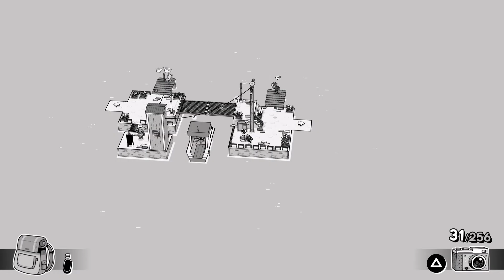TOEM - 5 - Ignore the Duck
Hey there my Joeys its Gunnaru the Kangaroo here, welcome to the fifth episode of TOEM: A Photo Adventure. A new episode will be uploaded every Wednesday.

TOEM: A Photo Adventure Information
Name - TOEM: A Photo Journey
Publisher(s) - Something We Made
Developer(s) - Something We Made
Platform(s) -  Nintendo Switch, PlayStation 5, Microsoft Windows,
Release Date(s) - September 17, 2021

Did you know I'm on your favorite social media thing? Well you do now.

Hey pals want to take the extra mile and help me make more awesome content?

I'm partnered with Swift Lifestyles. The worlds first e-sports lifestyle nutrition brand. Swift Lifestyles is known for it's clean energy drinks, premium focus enhancers, and next level apparel.

Here are the links for Revov (Artist I commissioned the Kangaroo Khan for channel logo and thumbnail art)

Links for artist of music used in my videos